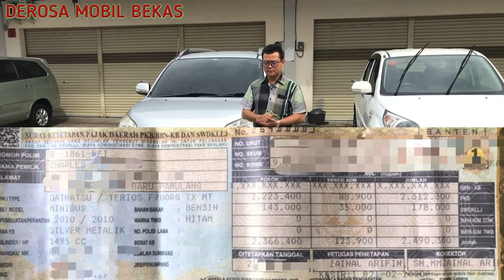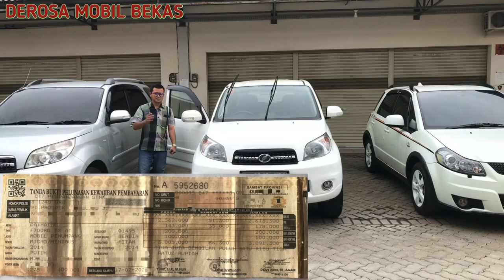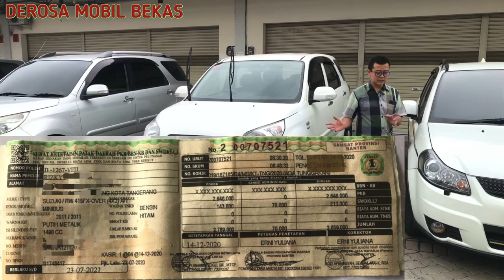Mobil Bekas MURAH DiSERBA OTO Terios TX 2010 Terios TS 2014 Suzuki SX- Over AT 2011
Bismillah

Siap Membeli
Mobil Bekas
Dengan Harga
PANTAS
Harga lebih Tinggi sesuai Kondisi

Mobil Bekas Murah Berkualitas
Daihatsu Terios TX Adv AT 2011
Pajak Agustus 2021
km 135 ribu
Warna Putih

Daihatsu Terios TS Extra AT 2014
Pajak Februari 2022
Km nya 125
Warna Putih

Daihatsu Terios TX  MT 2010
Pajak Januari 2022
Km nya 150 ribu
Warna silver Metalik

SUZUKI SX4  AT
Tahun 2011
Pajak Juli 2021
Kilometer 95  ribu
Warna Putih Mutiara

Harga masih Nego yah

Mutiara CV
Panunggangan Baru,
Kec. Cibodas,
Kota Tangerang,
Banten 15810
Dedi Rosadi

Terimakasih